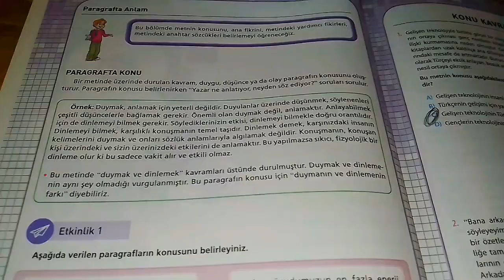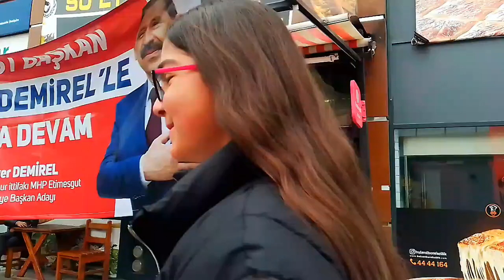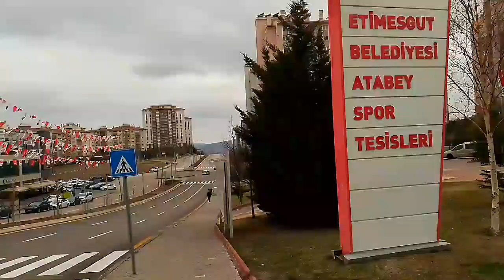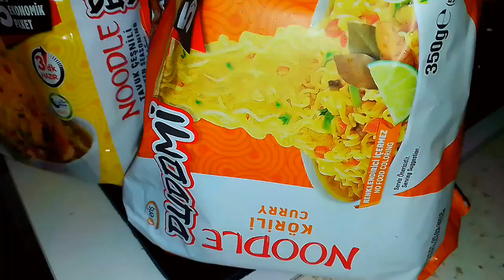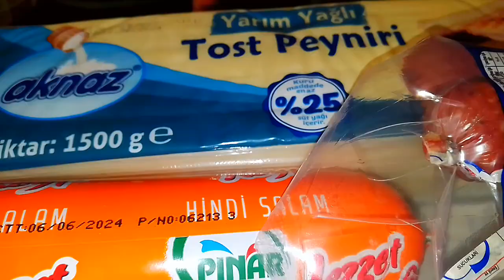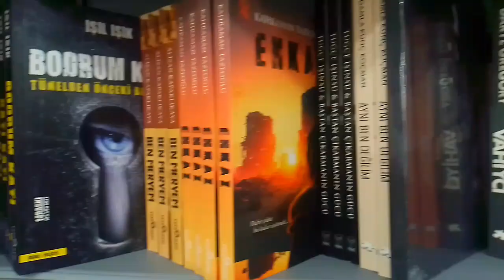GÜNLÜK RUTİNİM❤YÜRÜYÜŞ❤️ TABAKLARI ŞAKA MI❤EFSANE TOSTUM❤️